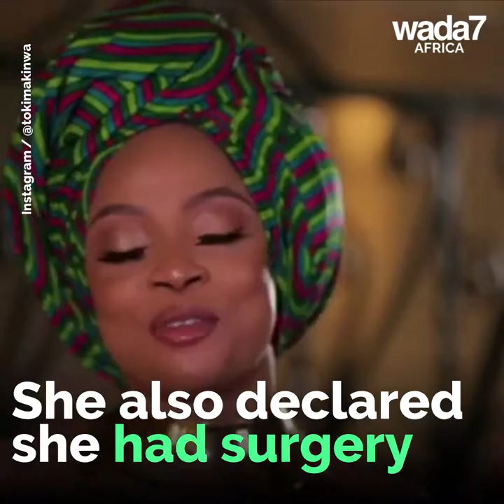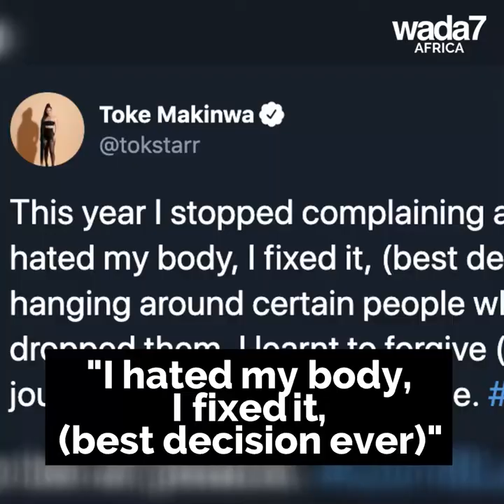Queen Toke Makinwa is bringing sexy back ! 💃🏽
Toke Makinwa, the famous Nigerian vlogger flaunts her curves in an inspired photoshoot... 🥰